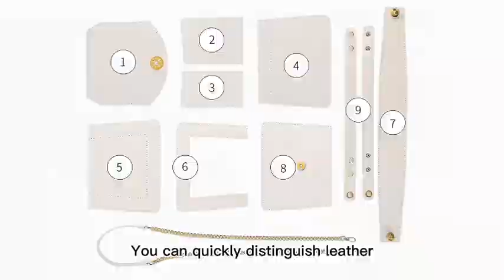DB868 Tutorial Video CHUNXIAOYU DIY Bag Kit